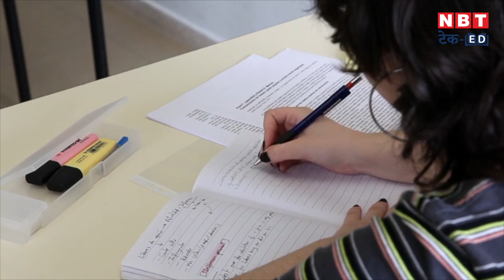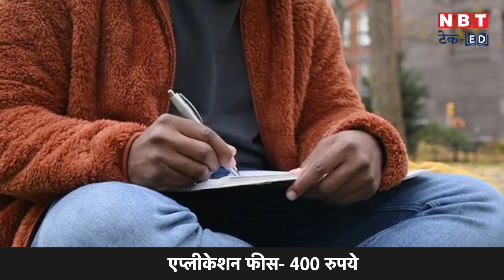Assistant Engineer Recruitment 2023: तेलंगाना में असिस्टेंट इंजीनियर पदों पर भर्ती, यहां करें अप्लाई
This video talks about the Assistant Engineering vacancy in Telangana. Those who are interested can check the video here.

तेलंगाना में असिस्टेंट इंजीनियर पदों पर भर्ती निकली है। जो भी उम्मीदवार इंजीनियरिंग में ग्रेजुएट हैं वे आखिरी तारीख से पहले अपना एप्लीकेशन फॉर्म भर दें। इस वीडियो में वैकेंसी की डिटेल दी गई है।